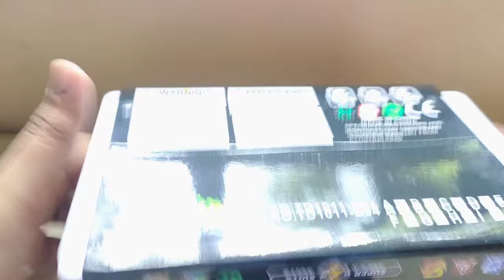12pcs beyblade burst set TD brand tagalog unboxing PART 1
im sorry for the funky or corny names im new to these beyblade burst sorry

yeah